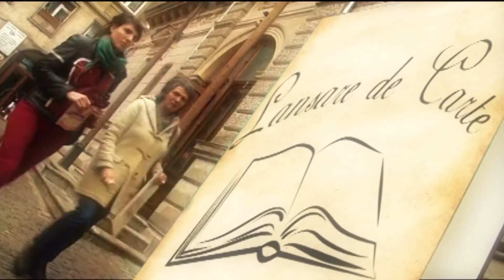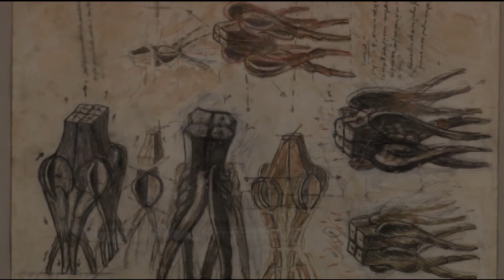COOLtura pentru wwekend - 2 octombrie 2014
producator tv. Mimi Necula